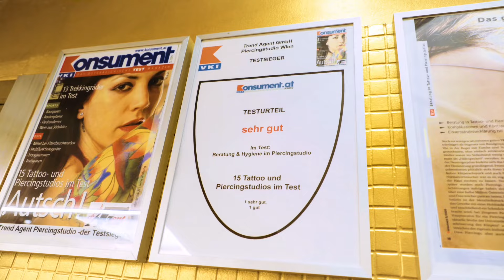Und deswegen haben wir über 2000 positive Bewertungen⭐|💉 Marc´s Piercingstudio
Bodymodifikation künstlerisch.

Rechte daran.

🌟𝘽𝙚𝙨𝙪𝙘𝙝𝙚 𝙪𝙣𝙨𝙚𝙧𝙚𝙣 𝙁𝘼𝙉𝘼𝘾𝘾𝙊𝙐𝙉𝙏t🌟für exklusive Videos und Inhalte, die du hier nicht findest! Lass dich überraschen und entdecke mehr hinter den Kulissen. 🔞